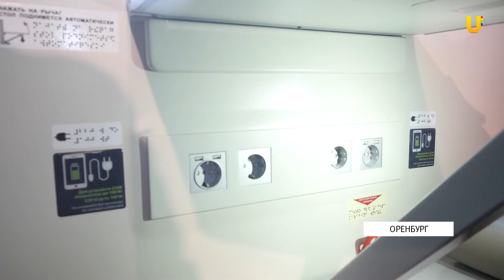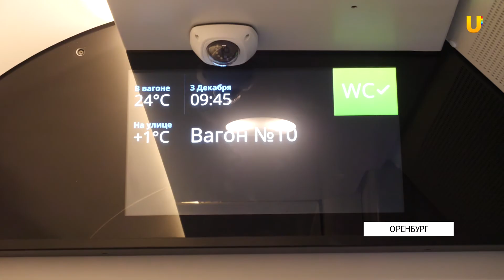Двухэтажный поезд за 25 часов довезёт 410 пассажиров до Самары и 820 - до Москвы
Из Оренбурга в Москву впервые отправился новый двухэтажный поезд, рассчитанный на 410 пассажиров. Его время в пути занимает 25 часов. Какие есть технические особенности у нового поезда и как он устроен внутри, расскажет Александр Кацун.